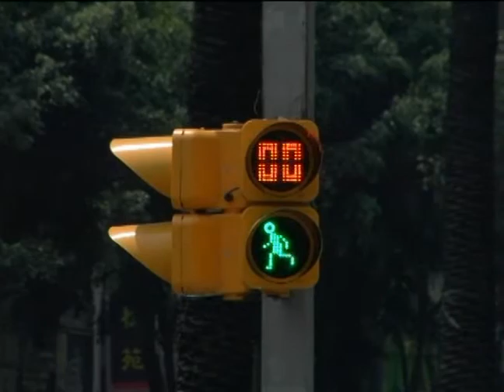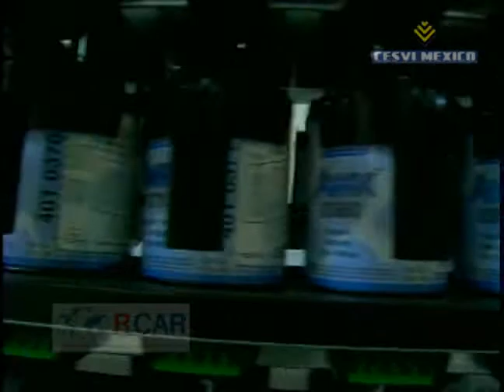Nave de Vehículos Industriales de Cesvi México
Nave de equipo pesado de Cesvi México. Taller de vehículos industriales.